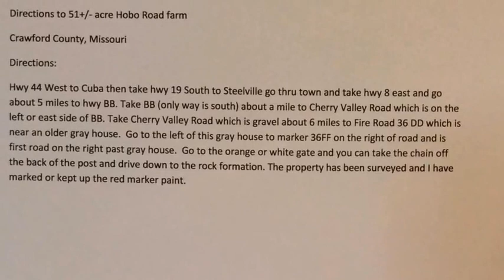Hobo Road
A great 51+/- secluded or private hunting  no recreational tract of ground located in Crawford County, MO. All timber with very unusual rock formations. Surrounded on three sides by thousands of acres of federal forest land. Priced at only 99K